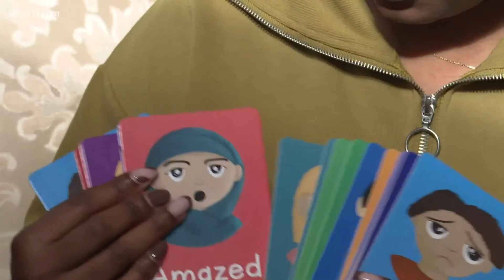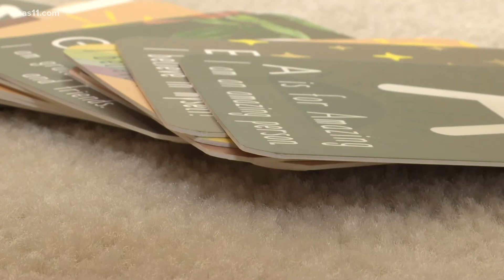'Kids for Culture': Sisters create children's brand to help teach diversity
Sisters Lamia Haley and Kristen O'meally are on a mission to help kids love who they are and their communities.

"You know, just kind of reassuring them you're strong. You're amazing. You're confident," O'meally said.

During the height of the pandemic, the sisters came up with the idea of creating a children's brand called Kids for Culture to help with teaching little ones about diversity and inclusion.

They offer ABC affirmation cards, emotional literacy flash cards, a kids of the world memory match game and their positive pals with diverse characters.